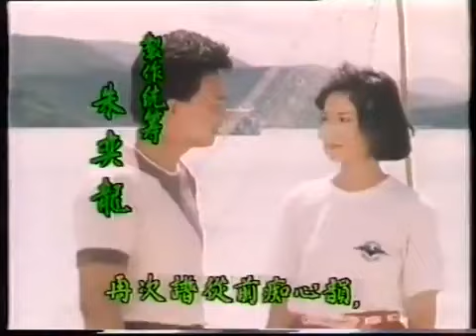何家劲颜值巅峰